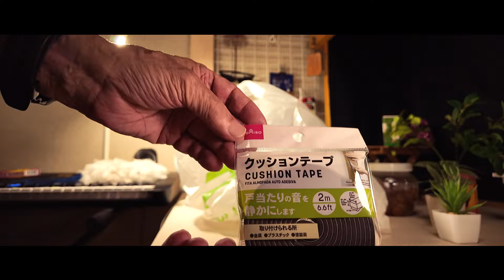動画撮影現場 プチドラマ制作 おまかせテレビ77歳カメラマン#Pocket 3#鹿児島youtube商店街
DJIポケット3でプチドラマ　いつもはドライブ動画用に使うPocket 3で遊んでみました。
おまかせテレビには　鹿児島関連の動画が3000本以上あります。
鹿児島を知らない方も、知りすぎている方も、よろしくお願いします。

YouTube検索欄に「おまかせテレビ川内」「おまかせテレビ〇○小学校」など、おまかせテレビに続けて　出身地　出身校などのキーワードを打ち込むと、希望に近い動画がヒットするかもしれません。ぜひお試しください（ニコニコ）

カメラマンは、昭和22年生まれの後期高齢者。そしてオンチ。
長年住んでいる鹿児島に関する知識は、初心者レベル。
ちょいちょいあります。間違い、思い込み、勘違い。（笑）
そんな、おまかせテレビですが、長い目でお付き合いくださいね（ニコニコ）